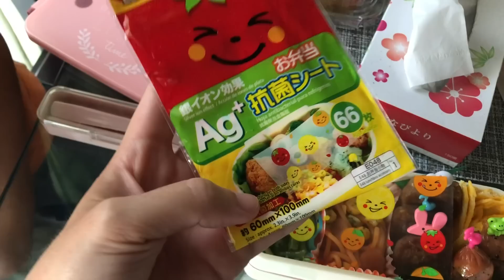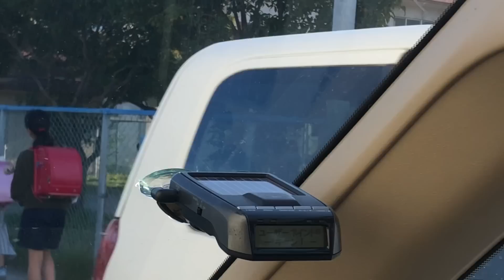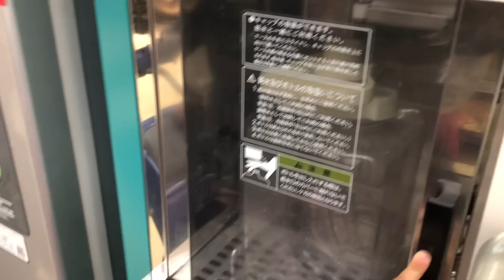MEU BEBEÊ DORMIU FORA DE CASA ☹️❤️⎪Kamila Suzuki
Oie Vidinhas 😍💞Tudo bem com todos vocês?Espero que todos estejam bem…🙏🏻😄🌷Aqui vou deixar uma rápida apresentação para quem ainda não me conhece direito ou chegou agora no canal.. ☺️Meu nome é Kamila, mas sou mais conhecida por “Mila”Tenho 28 anos e faço aniversário no dia 08 de Novembro..🎂Moro no Japão faz 23 anos, vivo praticamente minha vida toda aqui rs..🤗Casaaada (11 anos de relacionamento contando com namoro e casamento) com meu amor Tiago! ❤️E meu coração bate fora do meu peito em 5 pessoinhas..😍
Sou mamãe de 5 pimpolhinhos…❤️ Isabela💙Gabriel❤️Gabriela❤️Raissa❤️SofiaE sim, eles são todos filhos do mesmo pai…😘☺️Espero que gostem de acompanhar nossa vida simples aqui no Japão,se tiver alguma perguntinha especial que queira fazer para mim, é só deixar aqui nos comentários Ok? 😍Beijiiiiinhos e Beijinhos 😘💋💋💋💋

💕Fanpage Vida no Japão